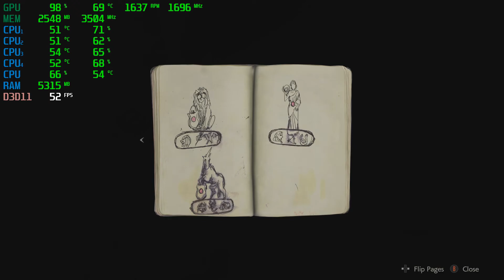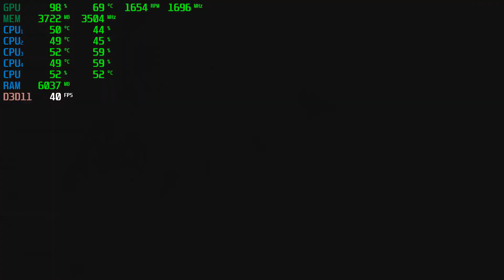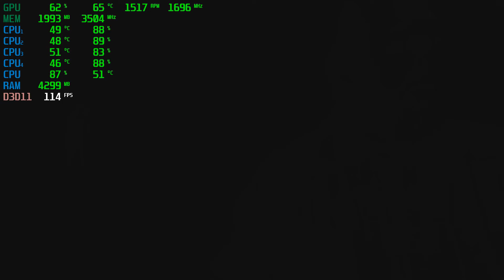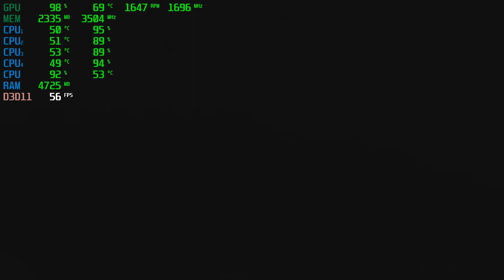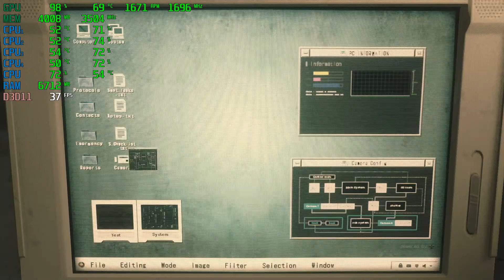Resident Evil 2 Remake | GTX 1050Ti 4GB + i5-2310 + 12GB RAM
Resident Evil 2 Remake tested with the GTX 1050Ti 4GB + i5-2310 @ 1080p Low/Medium/High/Ultra Settings.

Low Settings: 0:00
Medium Settings: 12:13
High Settings: 29:30

PC SPECS:

CPU: i5-2310 Quad-Core @ 3.09GHz 6MB Cache
Motherboard: Gigabyte GA-H61M-DS2
Video Card: GigaByte Geforce GTX 1050Ti 4GB GDDR5
RAM: 12GB
PSU: ORION | 400w